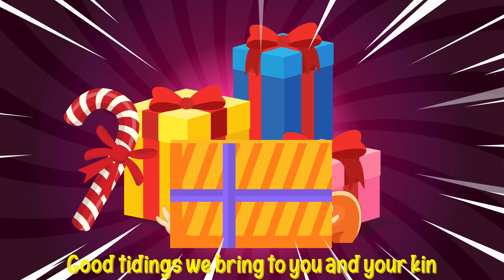We Wish You A Merry Christmas - The Countdown Kids | Kids Songs & Nursery Rhymes | Lyric Video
We’re The Countdown Kids! We make all sorts of children’s music and videos from nursery rhymes, holiday favorites, pop and rock hits, lullabies and so much more! Whether we’re singing legendary pop songs or creating fun new versions of classic nursery rhymes and sing-alongs, we are always striving to make the best content for kids!